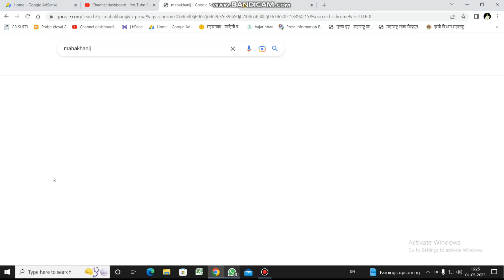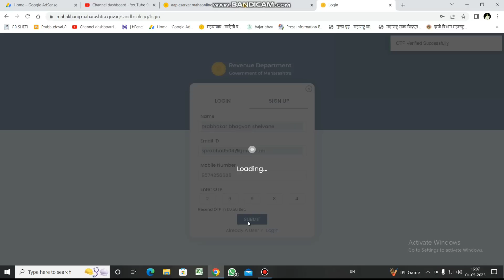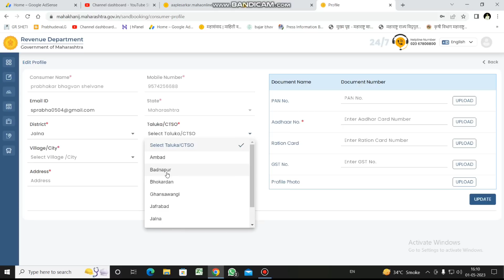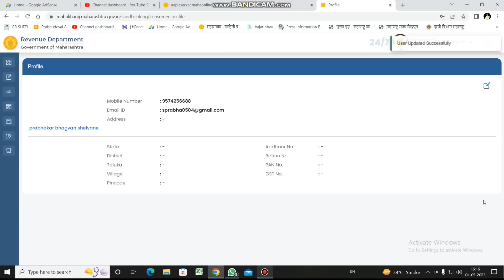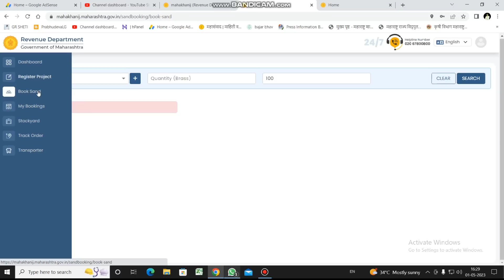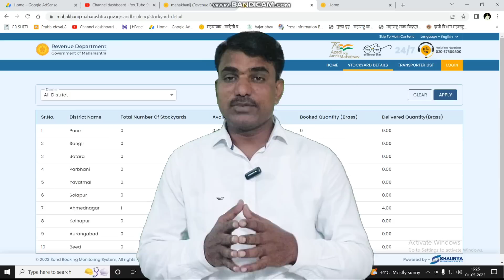शासकीय वाळू करा ऑनलाईन बुकिंग | Sand booking on mahakhanij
शासकीय वाळू करा ऑनलाईन बुकिंग
online Sand booking on mahakhanij
आता बांधकामाची वाळू मिळवा एका क्लिकवर, तीही स्वस्त दरात,
1 मे पासून राज्यात अमलबजावणी, घरकुल योजनेतील लाभार्थ्यांना मोफत रेती  जाणून घ्या नवे नियम

*व्हिडिओ*

TIME Stamps
00:00 TO 00:50 New reti dhoran maharashtra
00:51 TO 01:15 about Mahakhanij portal
01:16 to 02:30 sand depo information
02:31 to 04:45 how to register for sand booking online maharashtra mahakhanij
04:46 To 06:30 register project for sand booking mahakhanij
06:31 to 08:00 book sand online maharashtra valu booking maharashtra,